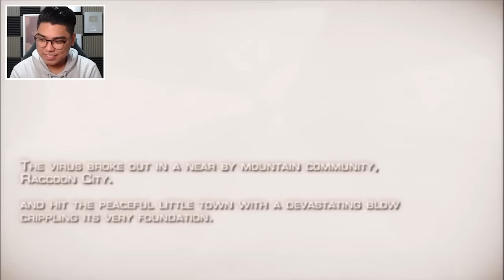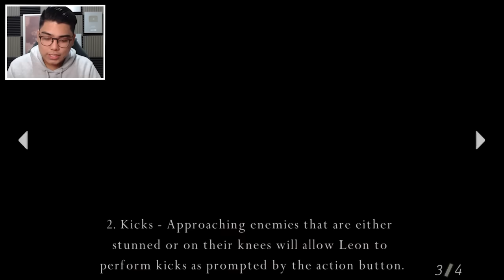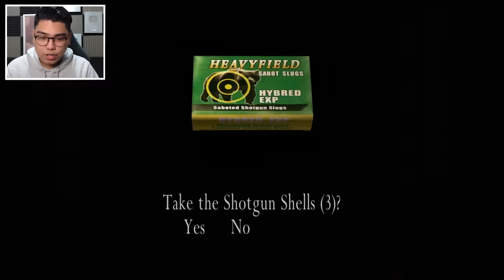ITO NANAMAN TAYO - Resident Evil 4 - Part 01